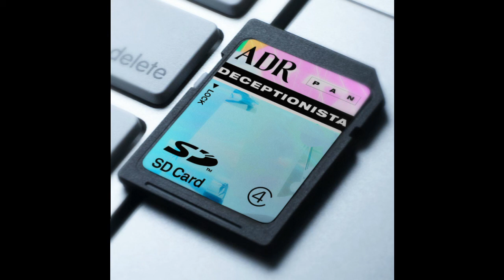ADR - 2015 - Deceptionista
00:00 Favicon
02:05 Desireprofile'
05:22 Gain Babies
06:45 Cloud Broker
07:42 Tank Drainers
09:54 Whose your Data
11:35 Lifeline
13:12 Neural net Worth
15:07 Airframe
16:23 Save the Coil
17:50 Fiscal Spliff
20:47 House of Hybrids
22:08 Sizzle Reel
24:57 Truth Booth
26:15 All Night Wrong